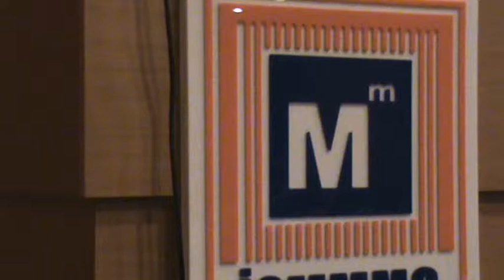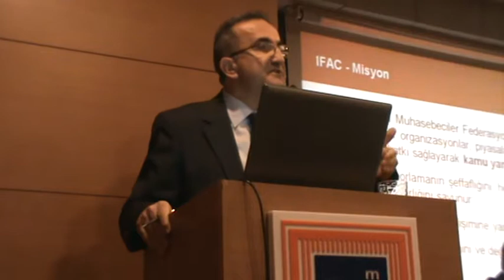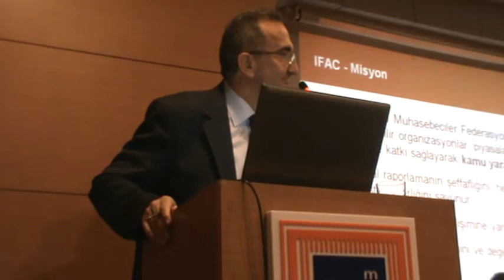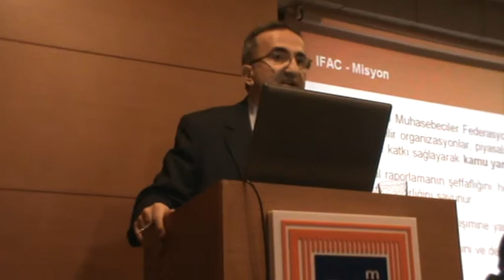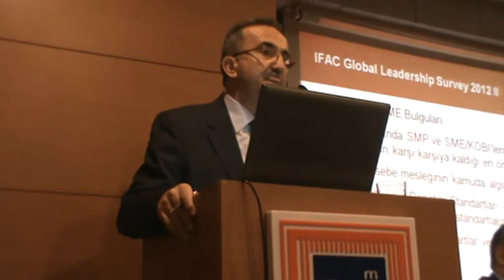M2U04582 - İktisadi Dayanışma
6- Prof. Dr. Cemal İbiş - (Meslek Yasamızdaki Mesleğin Tanımı ve Mesleki Ünvanlar)